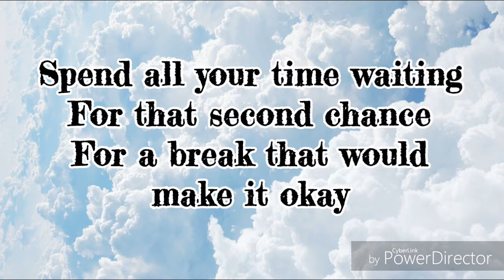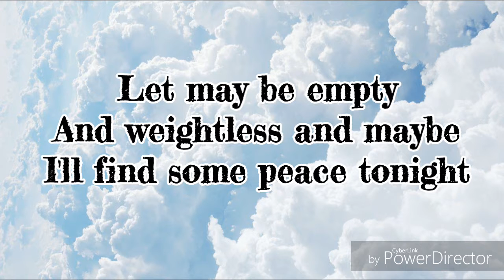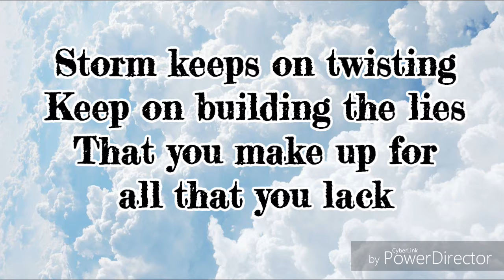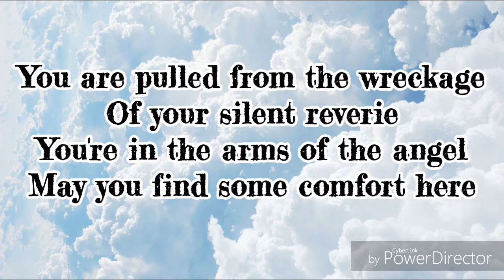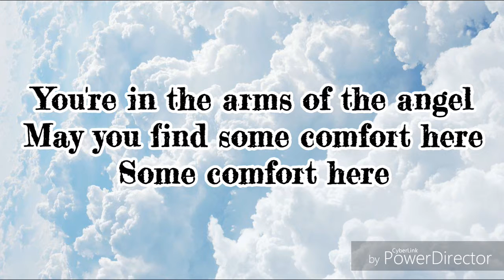Angel - Westlife (Hazel Mae Cover)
Artist: Westlife

Album: World of Our Own

Released: 2001

Genre: Pop

Hello Guys! This is Hazel Mae. I am using the WeSing App for this video and as well as Power Director as my video editing app. I really love the song so much. ❤